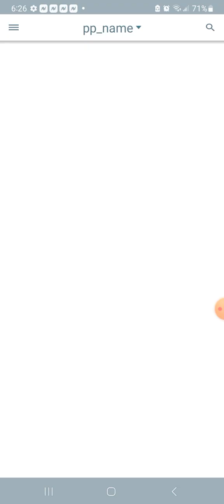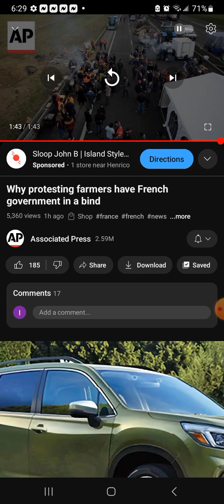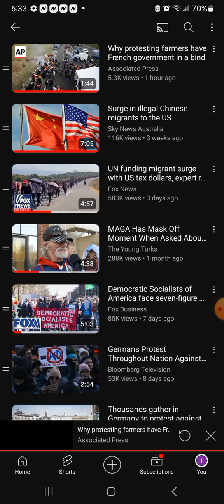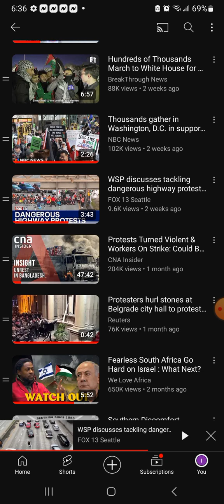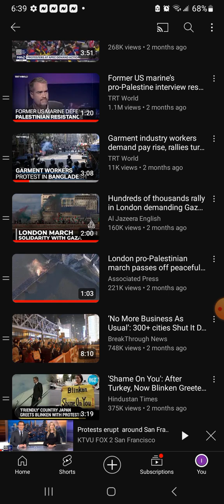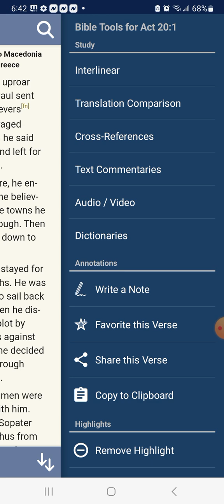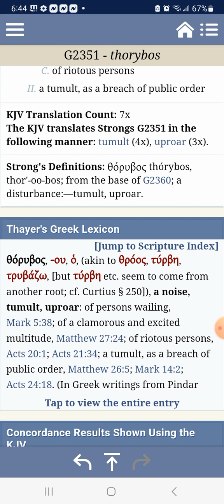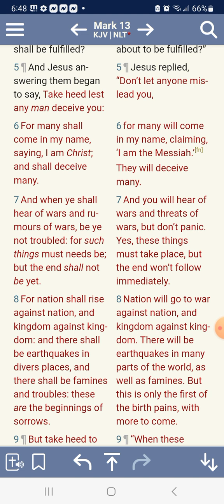Uproars of the People in the World, the End is Manifest